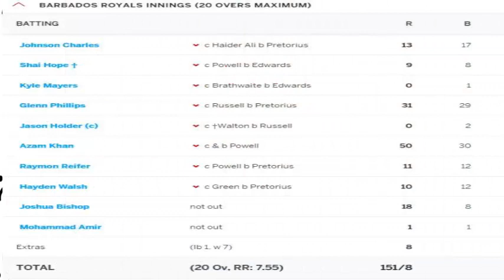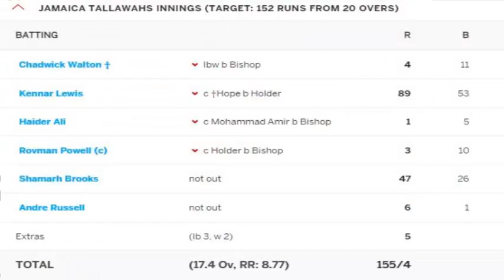CPL Match 10 Highlights & Analysis | Barbados Royals vs Jamaica Tallawahs | CPL 2021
jamica win match by 6 wickets. lewis plays a jam of innings and help the team to win. match winning performance by him